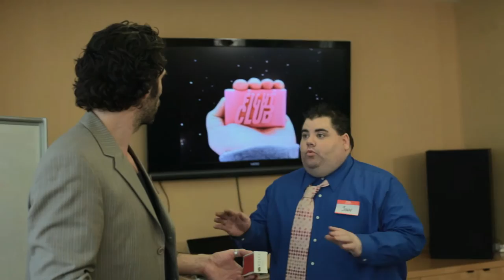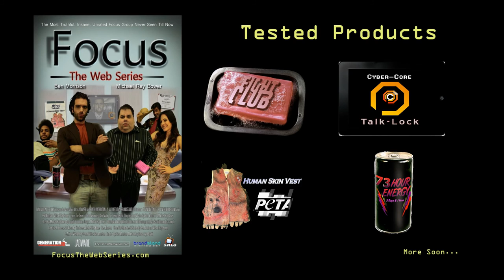Focus The Web Series: Product #1 Focus On Soap (Pilot)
2 Men Create A Small Focus Group & Every Episode have an Insane or Unique Product To Get The Details/Stats On
Written & Produced & Directed By:
Michael Ray Bower & Ben Morrison
Funded By: Jad Meouchy
HeyBower.com
New Episode Soon (Please Share & Comment)